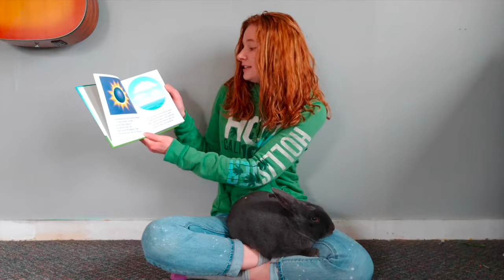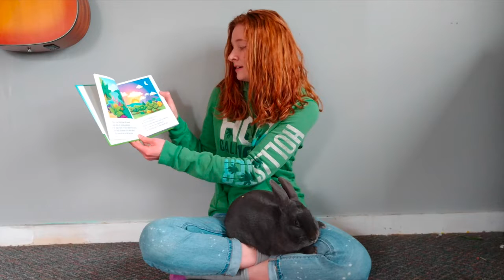Preschool April 19, 2020